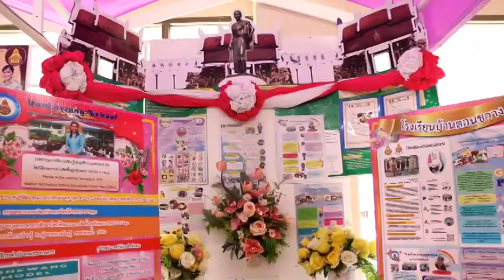Ch8 พลิกโฉมโรงเรียน สร้างต้นแบบนวัตกรรมครู สู่นวัตกรรมนักเรียนแบบ Active Learning GPAS 5 Stap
✅พลิกโฉมโรงเรียน สร้างต้นแบบนวัตกรรมครู สู่นวัตกรรมนักเรียนแบบ Active Learning ด้วยกระบวนการคิด ขั้นสูงเชิงระบบ GPAS 5 Stap ภาคตะวันออก

รองนายกรัฐมนตรี (ศาสตราจารย์กิตติคุณ ดร.วิษณุ เครืองาม) ได้มาเป็นประธานในพิธีเปิด และมอบนโยบายการปฏิรูปกระบวนการเรียนรู้ด้วยการพลิกโฉมโรงเรียนต้นแบบสร้างนวัตกรรมครูสู่นวัตกรรมนักเรียนแบบ Active Learning ด้วยกระบวนการคิดขั้นสูงเชิงระบบ GPAS 5 Steps   โดยมีรัฐมนตรีว่าการกระทรวงศึกษาธิการ (นางสาวตรีนุช เทียนทอง) เป็นผู้กล่าวรายงาน   ได้มีโรงเรียนต้นแบบเข้าร่วมประชุมจำนวน 26 โรงเรียนจากสำนักงานเขตพื้นที่การศึกษาต่าง ๆ ใน ๑๐ จังหวัด

4 Ku-band @ 54 MHz
24 Ku-band @ 27 MHz

Downlink Information:
NAT TV 1 and 2
Transponder: 22
Frequency: 12090
Symbol Rate: 20000
FEC: 3/4

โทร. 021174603